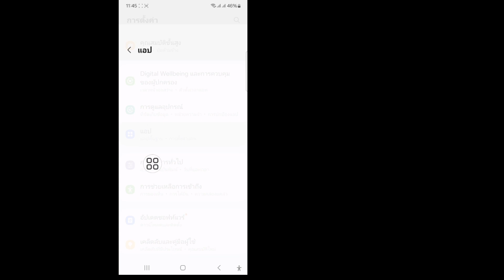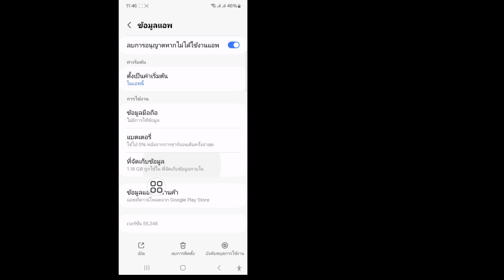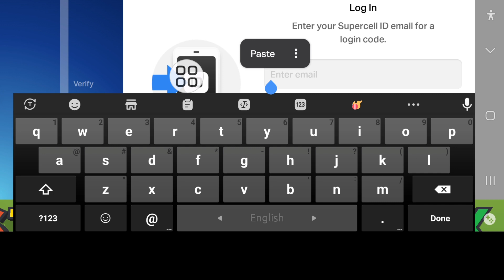แก้ไขรหัสยืนยัน Supercell ID ที่ไม่ได้รับบน Gmail | Supercell ID OTP ไม่มา (2024)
ฉันจะแสดงให้คุณดู แก้ไขรหัสยืนยัน Supercell ID ที่ไม่ได้รับบน Gmail |  Supercell ID OTP ไม่มา (2024)  ชมวิดีโอนี้และเรียนรู้เกี่ยวกับการแก้ไขรหัสยืนยัน Supercell ID ที่ไม่ได้รับใน Gmail |  Supercell ID OTP ไม่มา (2024)
 โปรดแบ่งปันกับเพื่อนของคุณ หากคุณสนุกและพบว่าวิดีโอนี้มีประโยชน์